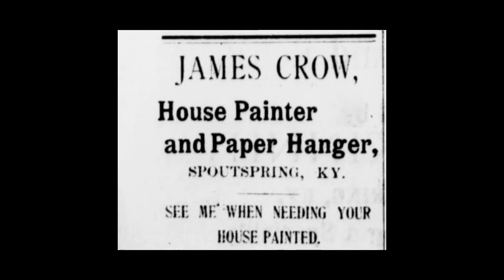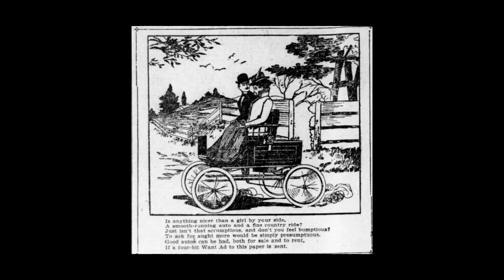Angies List Reviews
Angies List Reviews. ...or just visit GetCalhoun.com. You will find the links easily.
Why Angies List on GetCalhoun.com? Because Angies List is strong for you when you need it. Angies List is the review service known nationwide to present you with a verified list of business that you can trust. You can't purchase Angies for a nickel cheaper anywhere else. Trust Angies List and trust GetCalhoun.com.